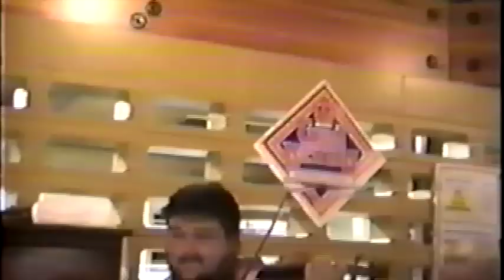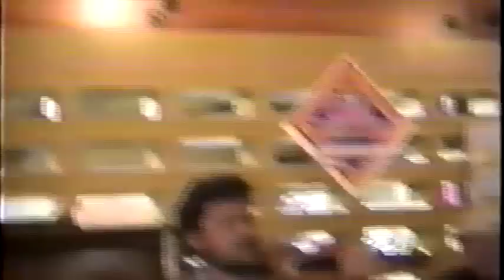Calvin @ Emma Lake early 90's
This video was shot at the Emma Lake Fiddle Camp in Saskatchewan  back in the early 1990's I'm guessing. Concert was acoustic, in the dining hall. Trent Bruner on piano and Keith Hill on guitar.

Nearing the end of this video there is a young Stefanie Cadman doing step dance. Stephanie was a student of mine at Emma that year & is now a force in the music biz as a fiddler, dancer & singer. What a talent.